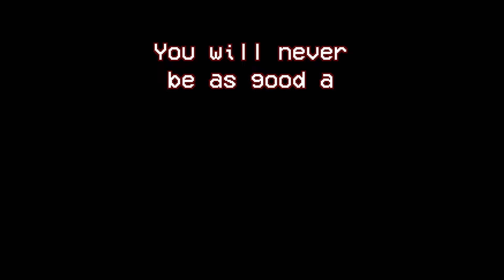RIVAL'S REVENGE by P'tonamor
A boss battle song for my RPG.
There's some story at the beginning.

I pulled an all-nighter to finish this video, sorry if there's some mistakes.

you CANNOT reupload, extend, or use my remixes or original songs without my permission (Bg music is allowed) . If you are given permission, you must credited me in the video and description Thank you for understanding.

Tags n' stuff:
RPG
Game
FLstudio
Song
Boss Battle
Azali
FL Studio 21
Original Music
FNF (gotta get those clicks)

Why'd you read the tags?